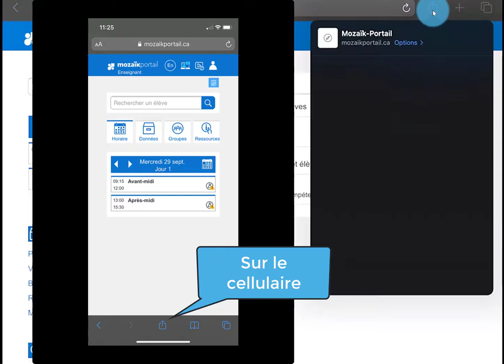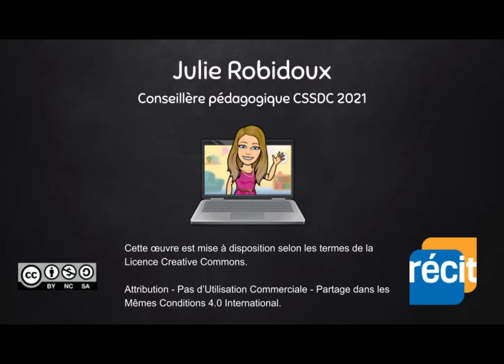Ajouter Mozaïk portail sur son cellulaire ou iPad